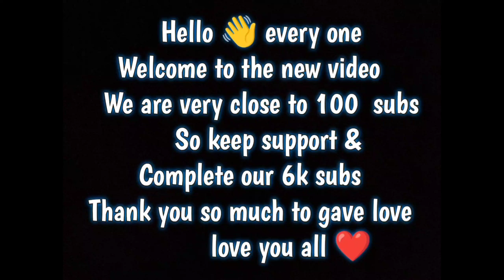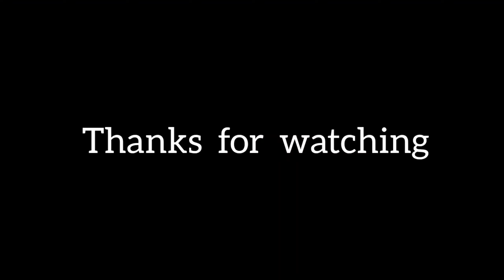100% Sensitivity🔥Full Headshot Solo vs Squad ⚡️ iPhone 11 📱Poco x3 pro free fire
NEW Start free fire gameplay video♥️
Hope enjoy & keep support & keep sharing my
Videos With your gaming friend's love you 💓♥️
Mobile player
Any server
From?
Device?
1k
2k?
10k?
100k?

  🎮Gamer about :
        Device :  Poco x3 pro (6/128)
                        Realme gt2  (6/256)
        Games:  Garena Free Fire
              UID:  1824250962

Tages::👇

poco ×3 pro free fire
free fire
настройки на айфон 11 фри фаер
iPhone 11
sensibilidad free fire iPhone 11
настройки на поко ×3 про фри фаер
iphkne 11 free fire 2023
iphone 11 ff gameplay
iphone 11 ff montage
iphone 11 ff handcam
iphone 11 ff settings
iphone 11 free fire  test
iphone 11 ff download
iphone 11 ff max gameplay
iphone 12 ff gameplay
settings poco m3
settings poco
settings poco x3 pro
settings poco x3 pro free fire
settings poco x3 pro free fire 2022
settings poco x3 pro ff
settings poco x3
settings poco f3 ff
settings poco ×3 free fire
settings poco ×3 pro free fire
settings poco ×3 pro ff
best settings poco ×3 free fire all 4G C